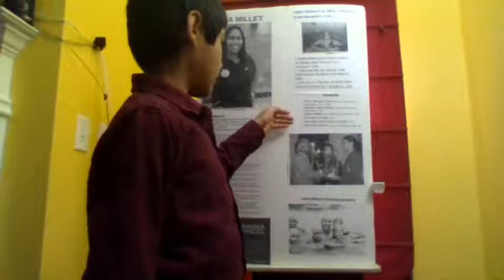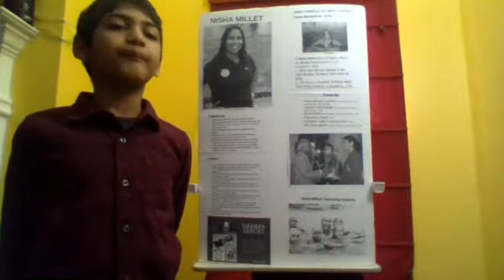Women's day Project "Nisha Millet" -By Akshaj